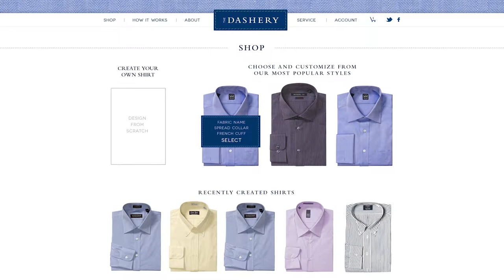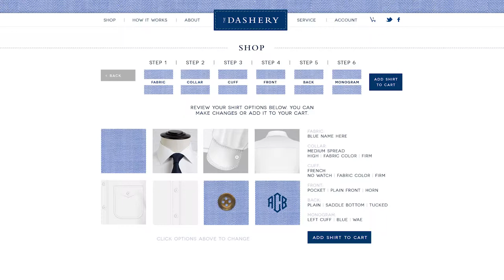The Dashery Clothing